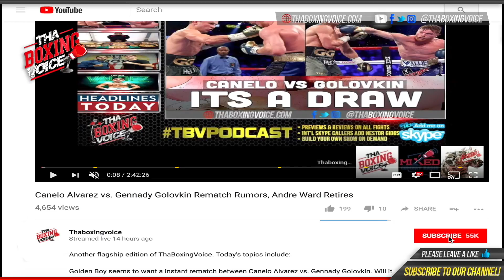TEASER TRAILER Deontay Wilder: One Champion, One Face, One Name-Episode 1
Deontay Wilder: One Champion, One Face, One Name-Episode 1 Release Date